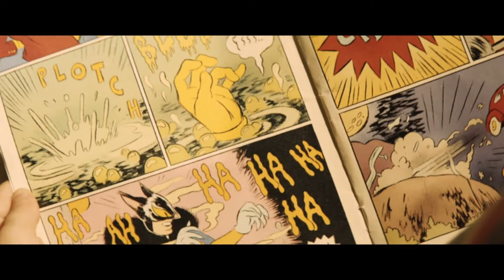VF improvisée 6 Janvier 2024 - Extrait N°3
Souvenirs de la première VF improvisée de l'année 2024 !

Avec les voix de Jessica Schüwy et Patrick De Andrade